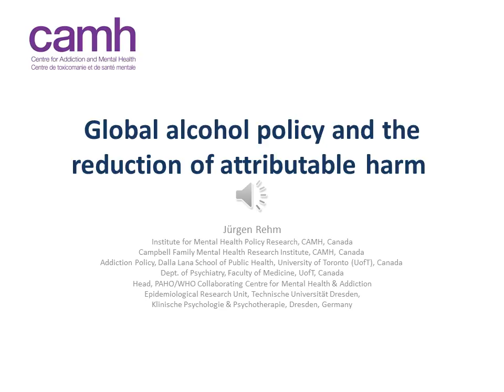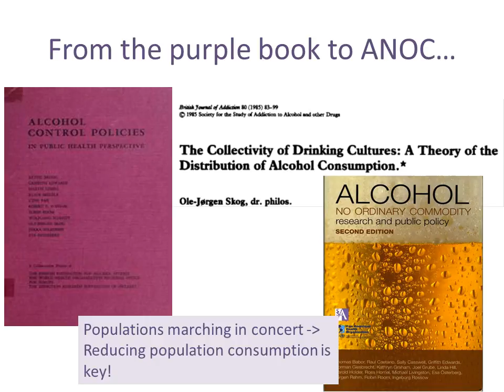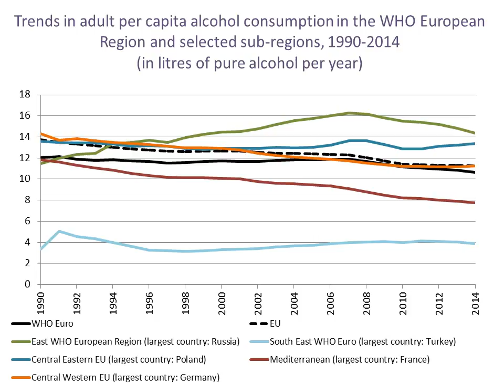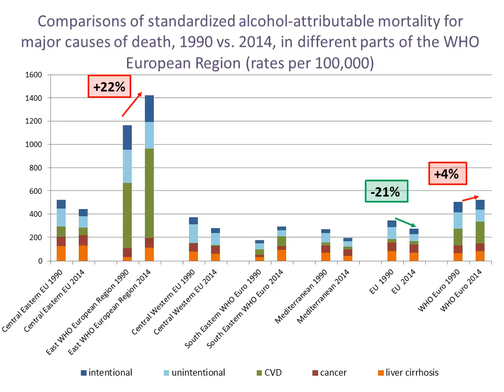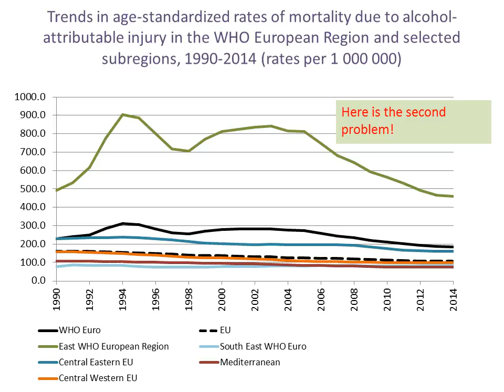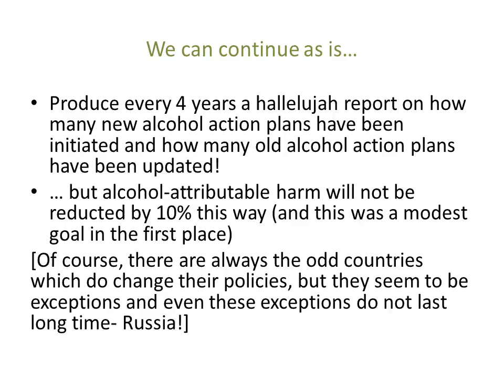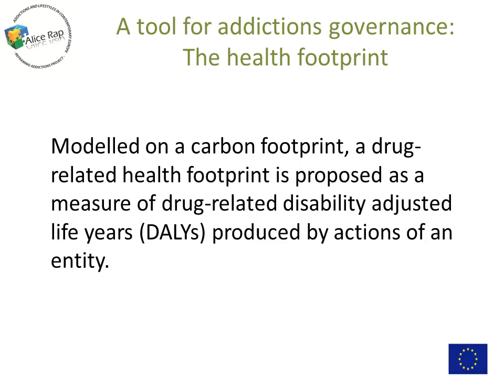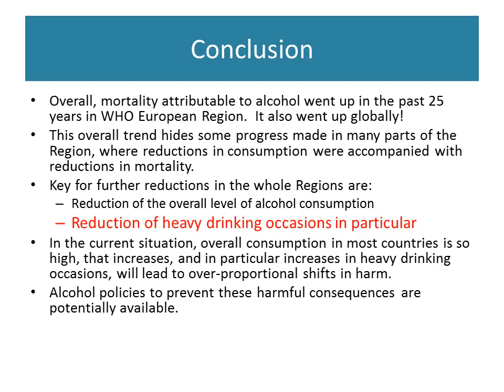Jürgen Rehm | Global Alcohol Policy and the Reduction of Attributable Harm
APSAD Conference 2016 Keynote presentation
Alcohol is a major factor of risk for global burden of mortality and disease. The World Health Organization has thus initiated a global strategy to reduce the harmful use of alcohol and has also laid out "best buys" for alcohol policy; i.e., measure which have a wide reach, and which are cost-effective, comparatively cheap and easy to implement.
However, the three "best buys" to reduce alcohol-attributable burden (availability reduction; price increases via taxation; ban of marketing and advertisement), have had relatively weak uptake over the past years, as most governments shy away from measures they perceive as not being popular with their electorate.This presentation will analyse the situation based on new empirical results from a WHO study on alcohol consumption and burden from over 50 countries over 25 years, and
discuss:
 why adult alcohol per capita consumption may not be the best surrogate measure for
harm;
 which alternative surrogate measures and indicators exist;
 what policy alternatives exist and which is their evidence base; and
 what should be the way forward.